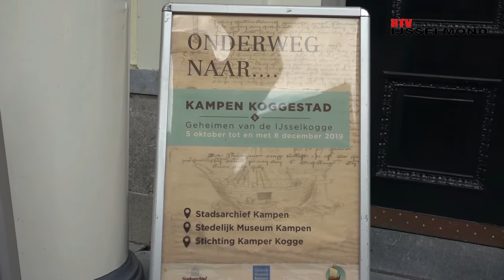Opening expositie Kamper Koggestad.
RTV IJsselmond: Opening expositie Kamper Koggestad.